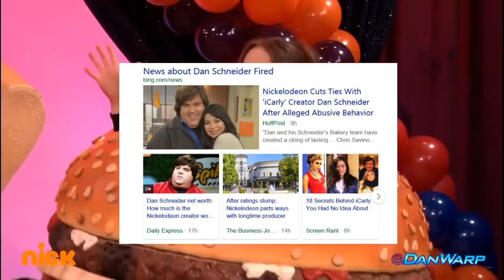Every Dan Schneider Show RANKED: Worst To Best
Dan Schneider has been fired from Nickelodeon, I felt it would be special for me to rank all his shows from worst to best.

Shows Ranked ( Not in video's order )

Zoey 101
Drake & Josh
iCarly
All That
The Amanda Show
Henry Danger
Game Shakers
Kenan & Kel
Victorious
Sam & Cat